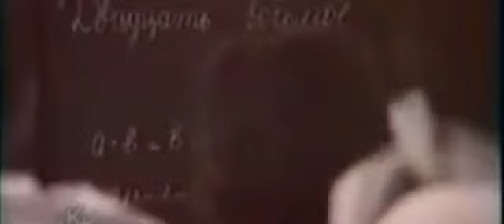Алина Жетигенова - Кыздын сыры